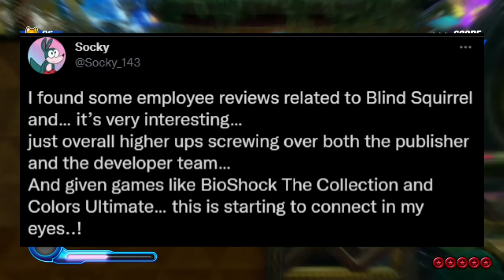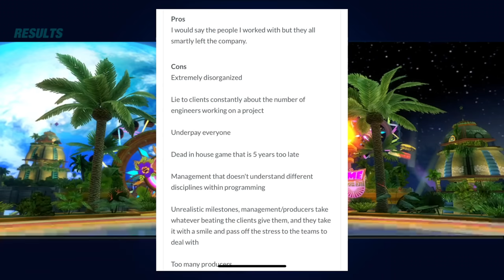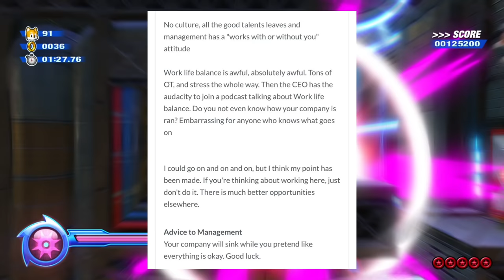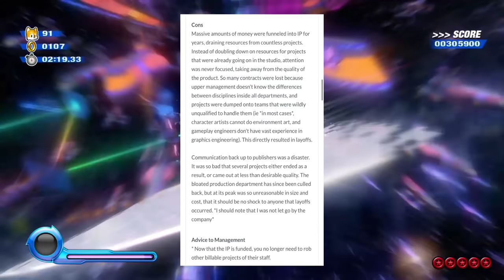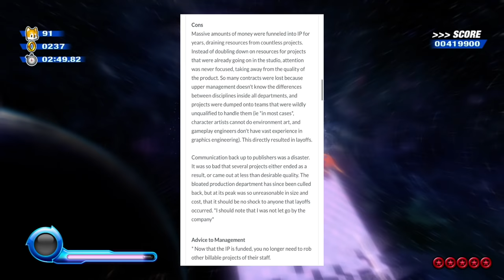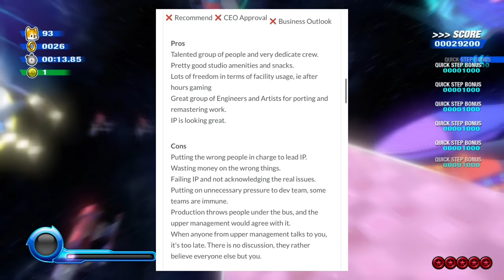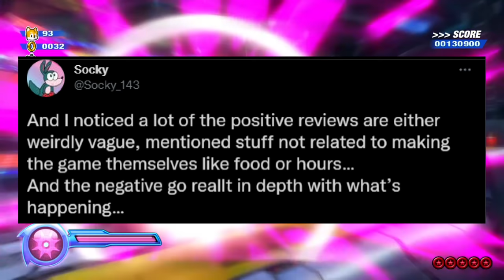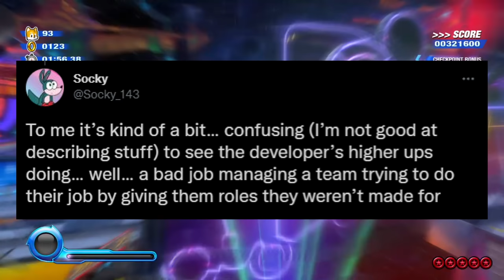Disgusting Sonic Colours Ultimate Development Details Found...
What's up people, in today's video, we take a look at some employee reviews from Blind Squirrel Games... and look at how awful the company really is... Hope you guys enjoy the video and don't forget to LIKE, SHARE and SUBSCRIBE to the channel!